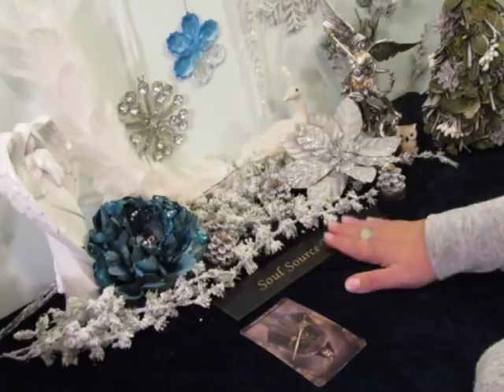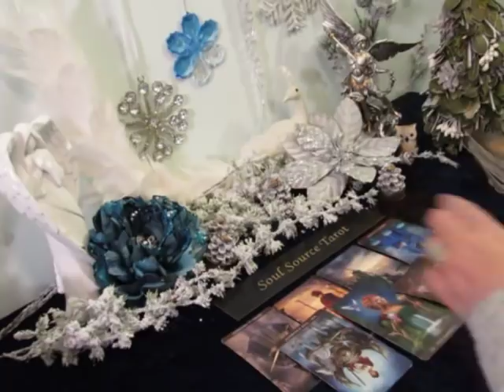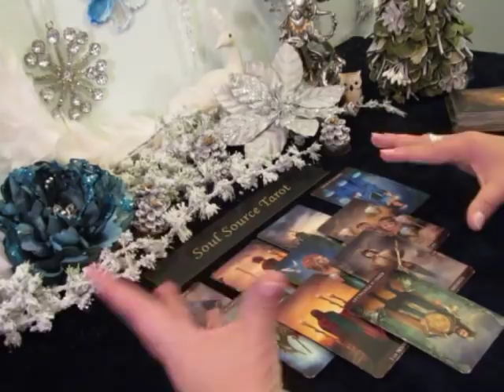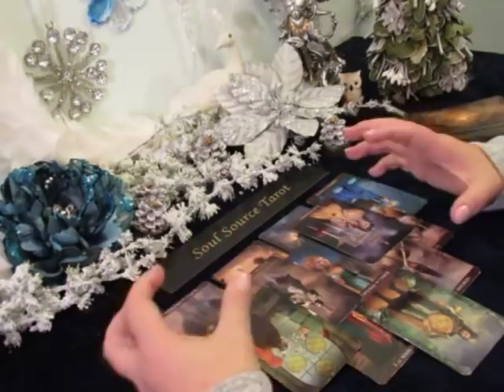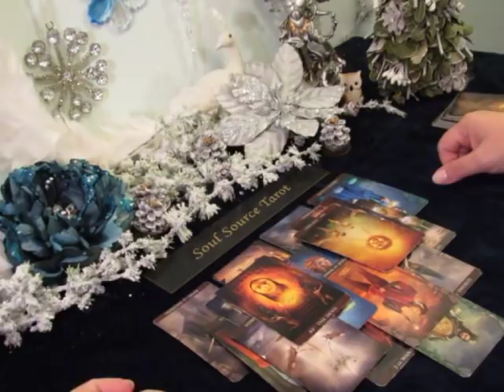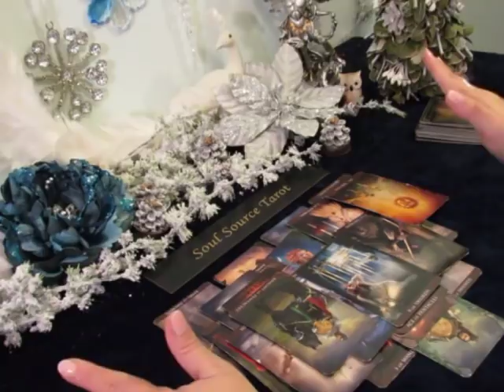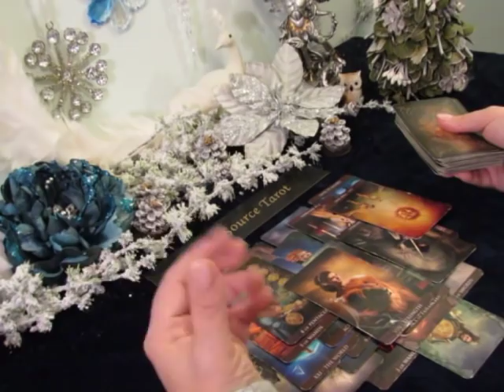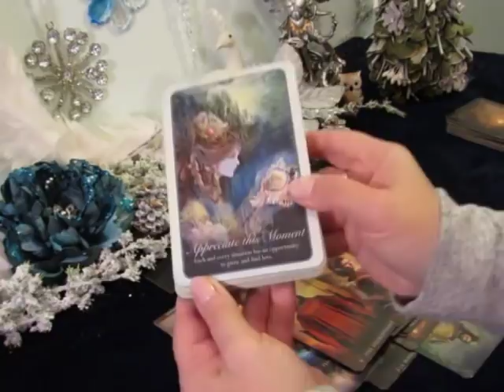~Gemini~A New Opportunity Might be the Better Option~January 2019 Gemini Tarot Reading